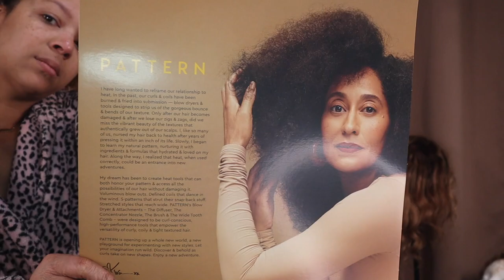Pattern Beauty Blow Dryer: The ultimate review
Watch as we put the Pattern Beauty Blow Dryer to the test in this wash day and review video. See if this blow dryer is worth the hype!

pattern blow dryer

Pattern HEAT PROTECTANT

Pattern LEAVE-IN CONDITIONER

Pattern CURL MOUSSE

Curlsmith Multi-Tasking Conditioner

Curlsmith Curl Quenching Conditioning Wash

Curlsmith Bond Curl Rehab Salve

 *Rakuten*
How I Get Cash Back when I shop
00:00 Introduction
00:28 unboxing
03:34 wash n go
09:56 diffusing with blow dryer
12:28 styling hair
15:05 Review